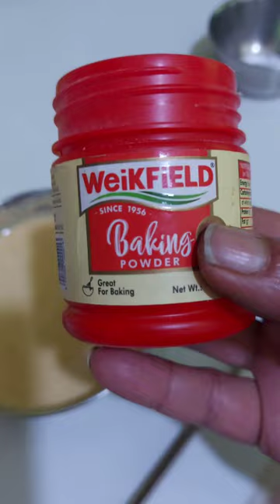Naziya magic kitchen#food#curry taste bhi ❤ health bhi 👌👍😊